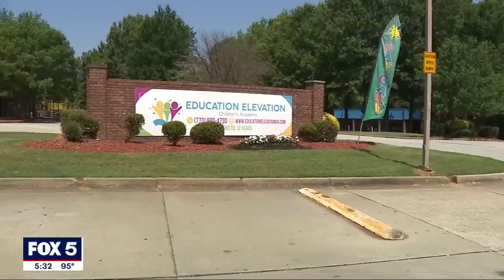Daycare worker discusses terrifying moments before man killed woman outside facility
Police say a woman was ambushed by her daughter's father, who killed her. The daycare worker who tried to help a young mother said the suspect threatened to kill the baby and pleaded.